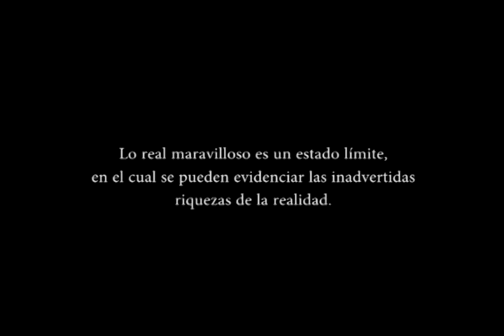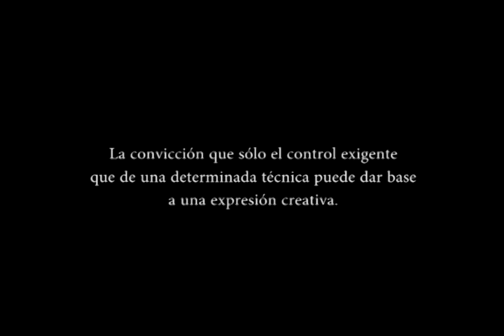Elmar Rojas - Contemporary Art Guatemala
Elmar Rojas, contemporary Guatemalan artist. His art is painting, sculpture and jewelry design in Guatemala. Elmar Rojas is recognized worldwide for his artistic career. With art exhibitions and awards in major cities in the world.